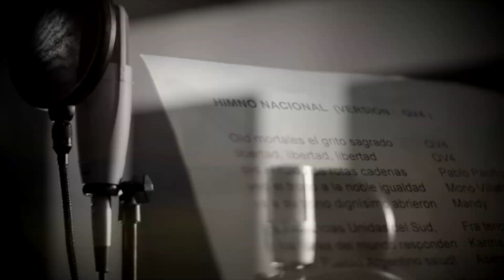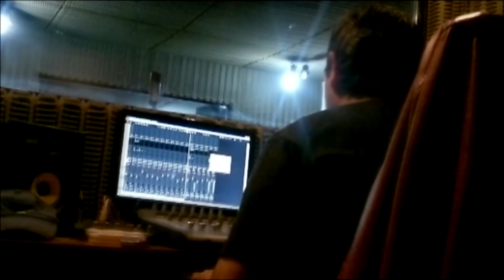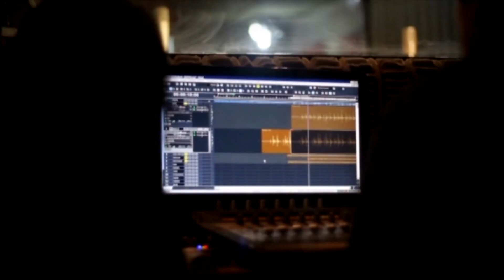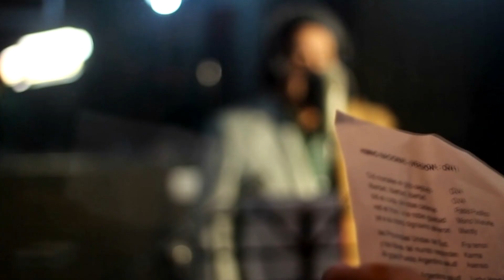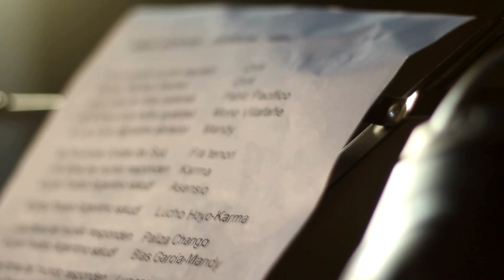Himno Nacional Argentino Tucuman - Backstage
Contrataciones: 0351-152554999